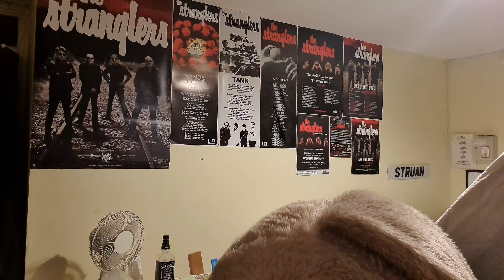WELCOME BACK, MEMORY FOAM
Hi! Thank you for viewing another of my videos! I appreciate your time and hope to see you in my subscribers list if you enjoy my content!